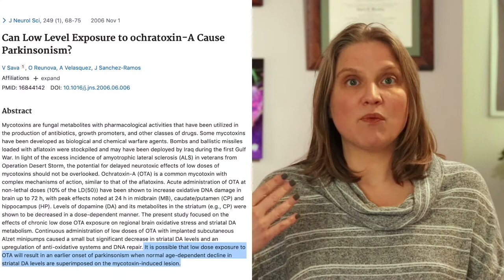How Do We Know What We Know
Dr. Mischley explains the research done so far in understanding Parkinson's Disease.